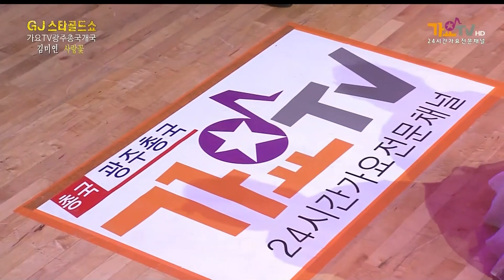사랑꽃/ 가수 김미연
GJ스타골드쇼 3부